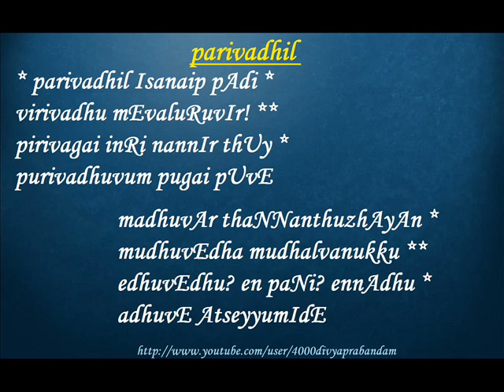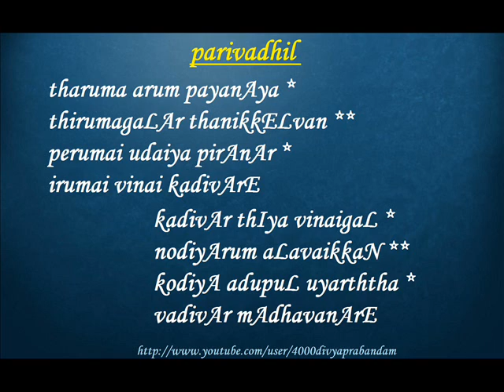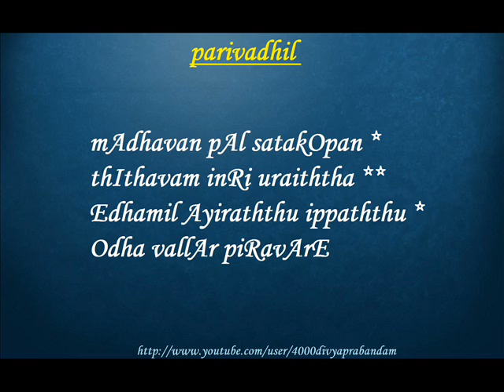parivadhil [2730-2740] (Thiruvaymozhi - First Decad)